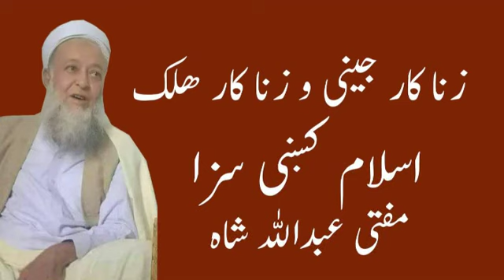MUFTI ABDULLAH SHAH SAHAB ZENA KAR JENE AO ZENA KAR HALAK ISLAM KI SAZA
ASAALAM U LAIKUM FRIENDS,
in this channel we upload all realated islamic videos bayanat audio videos , naat , monazry , etc